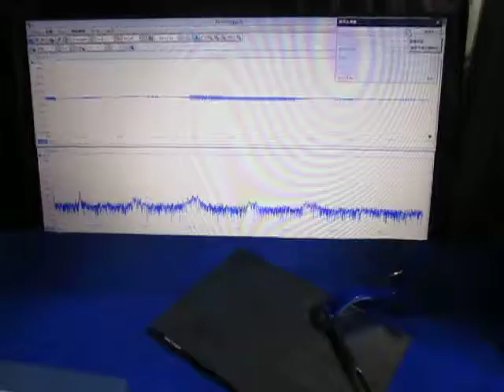‹特殊樹脂›を利用した超音波制御技術 Ultrasonic experiment